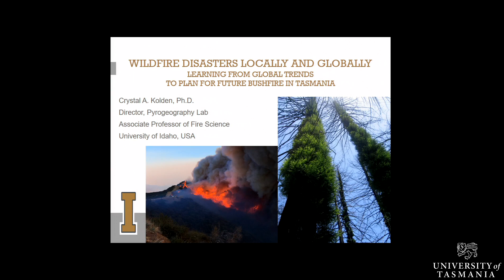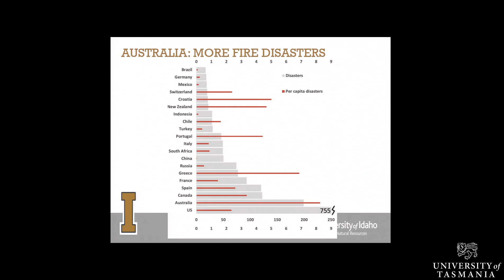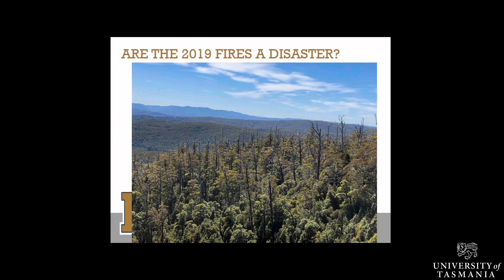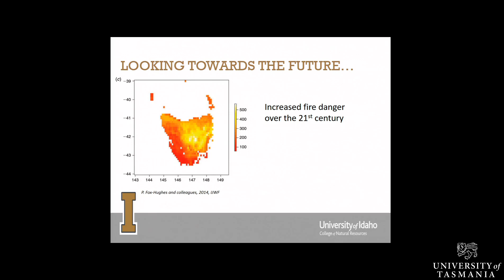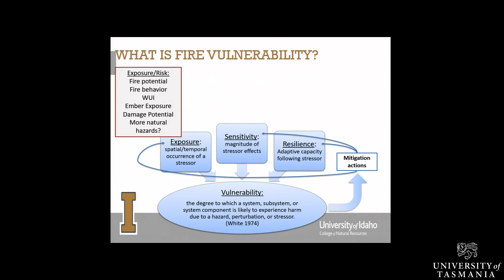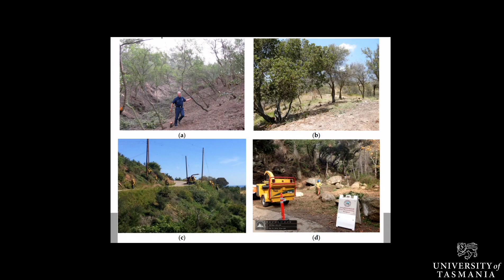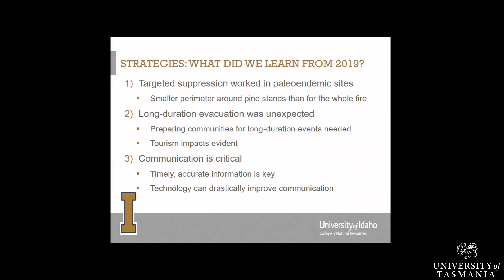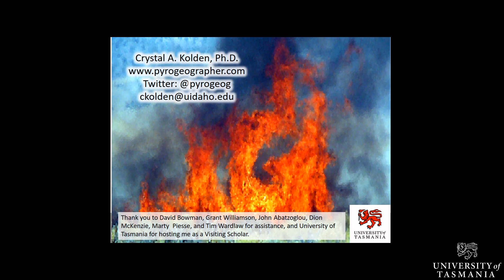Dr Crystal A. Kolden: Wildfire disasters locally and globally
Learning from global trends to plan for future bushfire in Tasmania.  As part of the Fire Centre Seminar Series, Dr. Crystal A. Kolden talks about the 2019 Tasmanian fires in a global context. Crystal is a Pyrogeographer and Associate Professor of Fire Science from the University of Idaho in the US. She is currently a visiting scholar at the Fire Centre.

Abstract
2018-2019 is already a banner year for wildfire in Tasmania, with impacts second only to 1967, and the potential for disaster is ongoing. For Tasmanians, the reality of extreme bushfire activity raises concerns about what to do next and how. Many countries globally are grappling with the same questions, and fire science can help identify where there are analogs to what is happening in Tasmania and what mitigation strategies are worth pursuing. Climate change will inevitably produce more bushfires under more extreme conditions, and new approaches will be required to avert disaster.